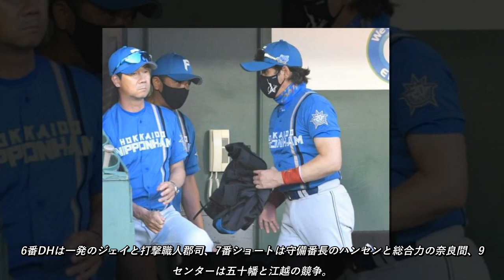【日本ハム】新庄監督歓喜「野球ってこれがあるからたまらんっすね」土壇場逆転劇で連敗ストップ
「野球ってこれがあるからたまらんっすね。だから諦めれない。本当に借金17？　いま？　何十になろうが諦めきれないってことと、今固定し始めたメンバーがこういう接戦をモノにできたってことは、必ずこれからもあるってことだから。